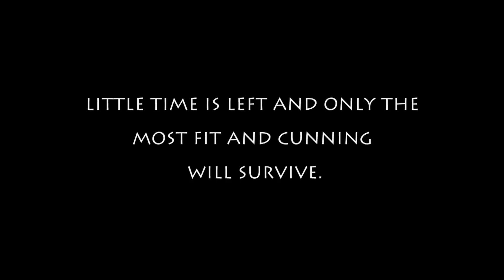Short Film #2: The Gigantic - A Dream Sequence / Mary and Dad's Minecraft Adventures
Dad is haunted by nightmares of the horrific events that led to the stranding of both Mary and himself.

More full-length epis are in the can!!!

The series:  Mary and Dad try to survive on a seemingly deserted island after they wash up on a nearby reef.

Could anyone else have survived?

Where will they go?  What will they do?  And how did they wind up here in the first place?

(This series is a mix of live let's play, semi-scripted drama and post-production effects created by people who LOVE Minecraft!)